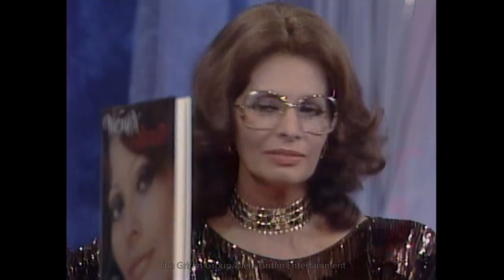Sophia Loren Full Interview on Merv Griffin Show 1984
The legendary screen actress, Sophia Loren is guest on 'The Merv Griffin Show' during this 1984 interview.

Sophia presents photos and memories from her book: Women & Beauty and has fun and good rapport with host, Merv Griffin. Sophia also discusses with uncontrollable laughter, her just turning fifty-years old. This is a High-Quality upload of an old interview.

Sofia Villani Scicolone Dame Grand Cross OMRI (b.1934) known professionally as Sophia Loren is an Italian actress. She is one of the last surviving stars from the Golden Age of Hollywood.
Encouraged to enroll in acting lessons after entering a beauty pageant, Loren began her film career at age 16 in 1950. Notable film appearances around this time include The Pride and the Passion, Houseboat, and It Started in Naples. Loren's performance as Cesira in the movie Two Women (1961) directed by Vittorio De Sica earned her the Academy Award for Best Actress, making her the first actor or actress to win an Oscar for a foreign-language performance. She holds the record for having earned six David di Donatello Awards for Best Actress: Two Women; Yesterday, Today and Tomorrow (1963); Marriage Italian Style (1964) (for which she was nominated for a second Oscar); Sunflower (1970); The Voyage (1974); and A Special Day (1977). After starting a family in the early 1970s, Loren chose to make rarer film appearances. Most recently, she has appeared in American films such as Grumpier Old Men (1995) and Nine (2009).

"There are women who are winners and I'm one of them." -Sofia Loren

MERV GRIFFIN (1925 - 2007) was an American television show host and media mogul. He began his career as a radio and big band singer who went on to appear in film and on Broadway. From 1965 to 1986, Griffin hosted his own talk show, The Merv Griffin Show. He also created the internationally popular game shows Jeopardy! and Wheel of Fortune through his television production companies, Merv Griffin Enterprises and Merv Griffin Entertainment. In 1974, Griffin was inducted to the Hollywood Walk of Fame. In 1998, a Golden Palm Star on the Walk of Stars in Palm Springs was dedicated to him. In 2005, he accepted the degree Doctor of Laws (honoris causa) from the National University of Ireland, Galway, and in 2008, he was posthumously inducted into the Television Hall of Fame.

Thanks..